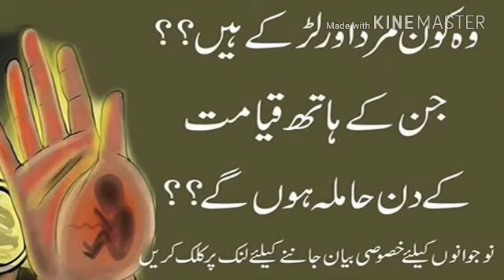Wo Kon Mard or Larke Hain Jin ke Hath Qiyamat ke din Hamela hun gay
who's persons or boys which hands is pregnants on the day of Judgement.